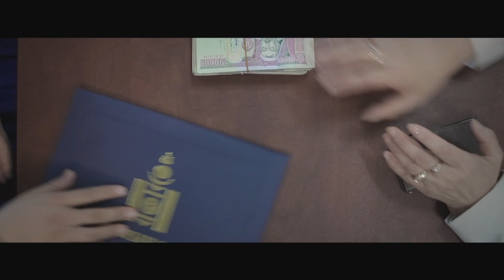2014 02 25 Zorig san sanamjtai 1